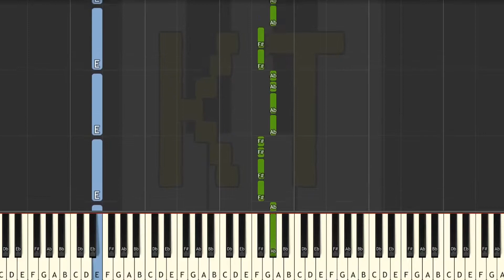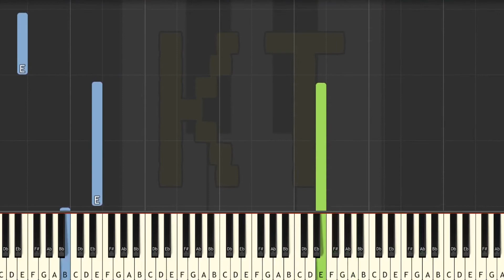Learn to Play History Maker from Yuri!!! on ICE - Hard Mode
This video was based off of arrangement by Thatviolagirl. Go check her out on Musescore!! :D

This series of Synthesia piano tutorial videos is designed to teach YOU how to play History Maker and other anime music like a pro! There are four difficulty levels: easy, medium, hard, and insane. Each level builds off of the one before it. This video is hard mode, and there are links to the other difficulties in the description below.

🎹  GEAR 🎹

♫ Keyboards ♫

🎹  Let’s Connect! 🎹